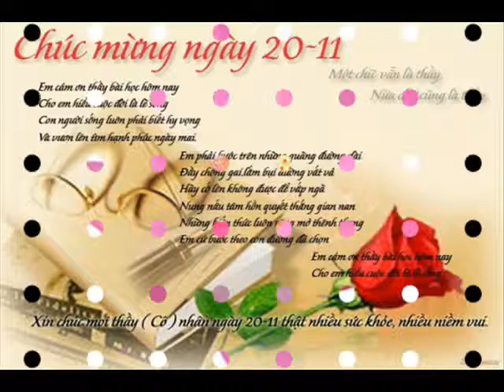Khai GIUKE AL HP 33